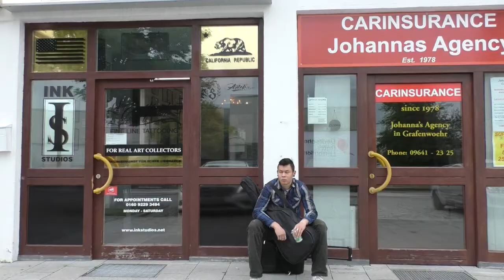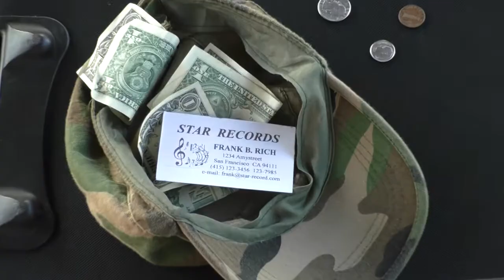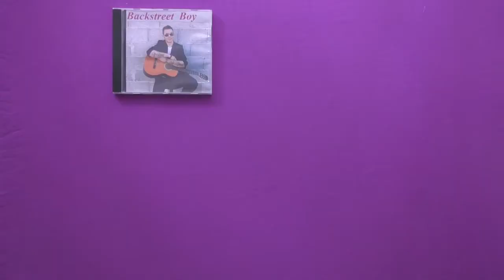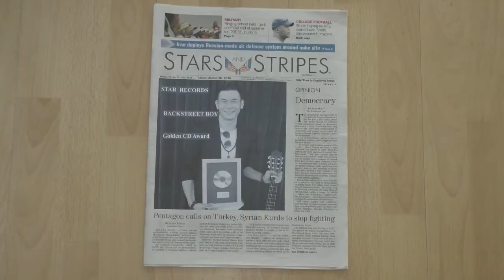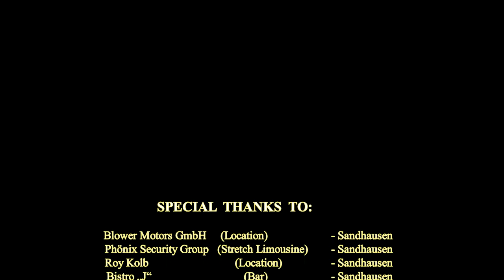"THE STORY OF THE BACKSTREET BOY" - original song video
This song was written and recorded by an old friend of mine who asked me to play the drums on it. The story inspired me to make a video, featuring my son Kevin as the main character - The Backstreet Boy.
The song is about a young guy who loses his job, gets kicked out of everywhere but doesn´t give up. His luck changes when a rich miserly business man from a record company sees him busking with his guitar and decides to make an investment in his future.
From that moment on there was no looking back anymore as the Backstreet Boy had just become a man.